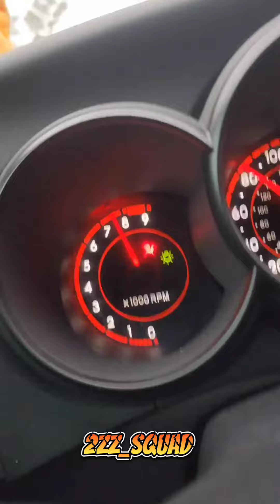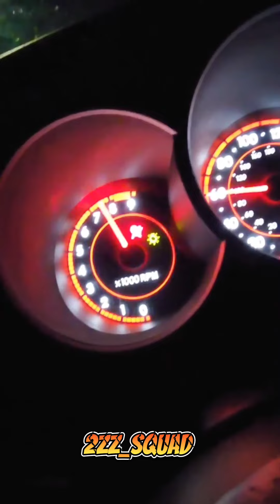2 minute of Matrix Xrs Rpm on the street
matrix xrs 2zz street pulls